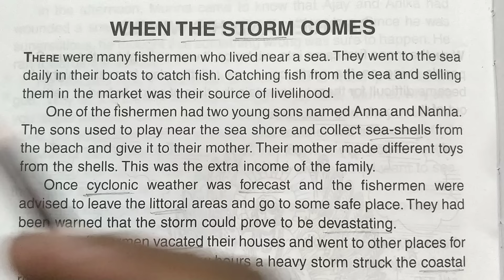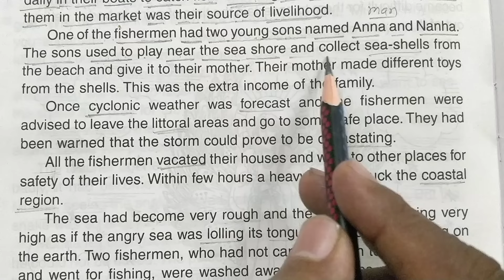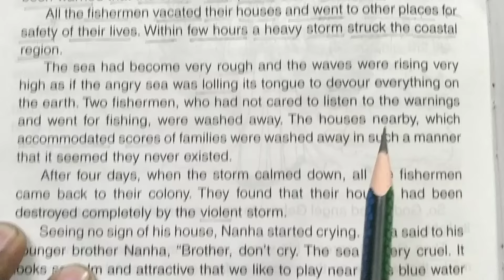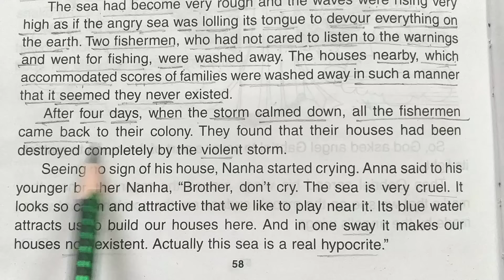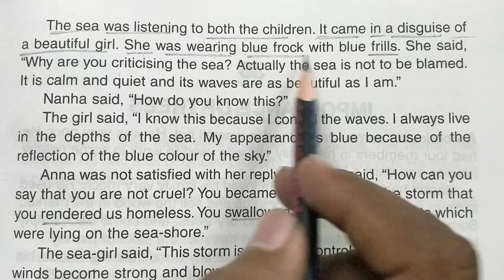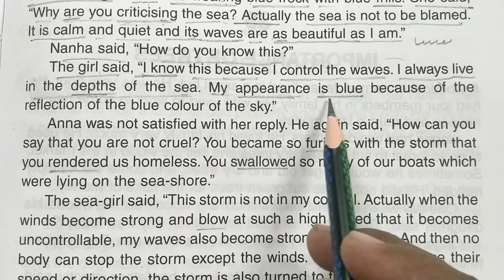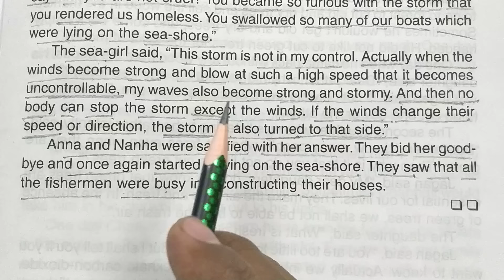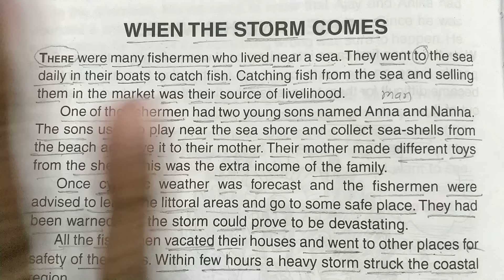जब तूफान आता है||English Reading||English Story || English padhna kaise sikhe?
Reading Bhagavad Gita||English Reading||English Story || English padhna kaise sikhe?

"सन्त के शब्द' ||English Reading||English Story || English padhna kaise sikhe?

जीवन का महत्व||English Reading||English Story || English padhna kaise sikhe?
vishnu atp
english reading
english story
english likhna kaise sikhe
english
tense
vishnu sharma
synonyms
word meaning
english translation